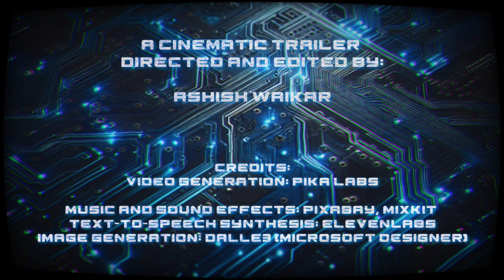Create your own movie for FREE with this AI! 🤯| Cinematic trailer | Pika+DALLE3 🪄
Imagine creating a full-fledged movie just using AI? Well, that's the future and it's not too far away.

I recently experimented with some amazing AI tools to create a cinematic trailer video for a science fictional movie using Pika labs and DALLE 3.

Here are the tools I used:

🪄 Image generation: DALLE3 in Microsoft Designer
🎥 Video generation: Pika
🎙️ Voice: Elevenlabs text-to-speech synthesis
🎵 Music and Sound effects: Pixabay, Mixkit

It was a lot of fun working on this mini project. The potential of generative AI across different fields and industries is mind blowing.